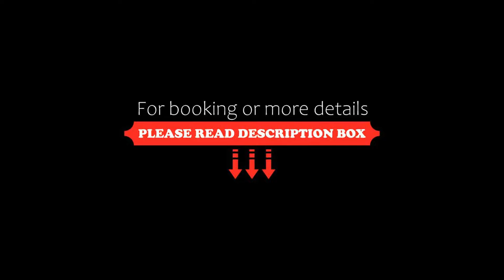Kale Palace Hotel, Gokceada Town, Turkey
About Property:
You're eligible for a Genius discount at Kale Palace Hotel! To save at this property, all you have to do is sign in.
Kale Palace Hotel is located in the beautiful island of Gokceada, only 5 km from the sandy beaches. The hotel offers comfortable rooms with air conditioning and free Wi-Fi.
The rooms of Kale Palace are elegantly decorated with modern furniture. They all have floor-to-ceiling windows and a privat...
Property Type: Hotel
Address: Ataturk Caddesi, Gokceada, 17000 Gokceada Town, Turkey
Searching For
1. Kale Palace Hotel - Gokceada Town - Turkey
2. Kale Palace Hotel - Gokceada Town - Turkey Address
3. Kale Palace Hotel - Gokceada Town - Turkey Rooms
4. Kale Palace Hotel - Gokceada Town - Turkey Amenities
5. Kale Palace Hotel - Gokceada Town - Turkey Offers and Deals
Audio Credit:
Track Title: Reasons To Hope
Artist: Reed Mathis